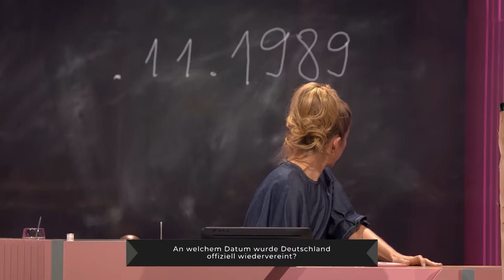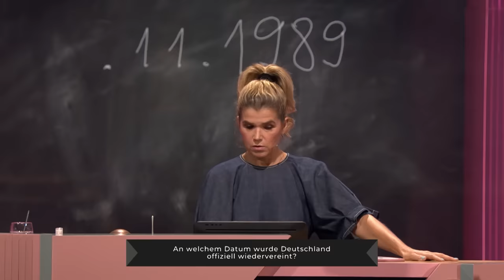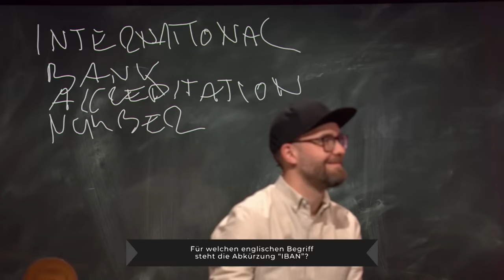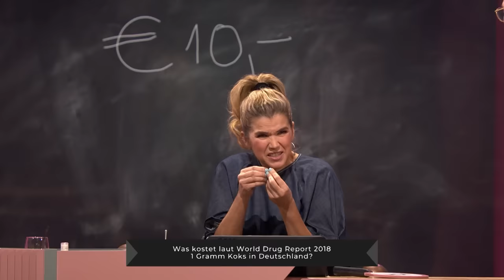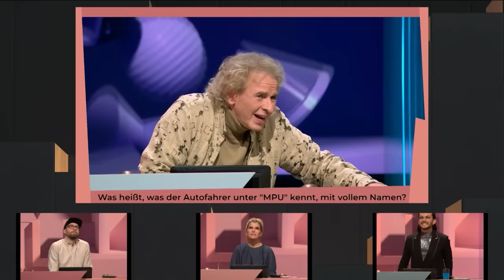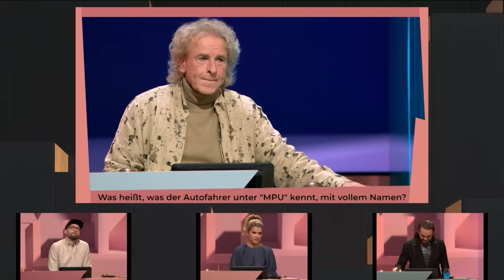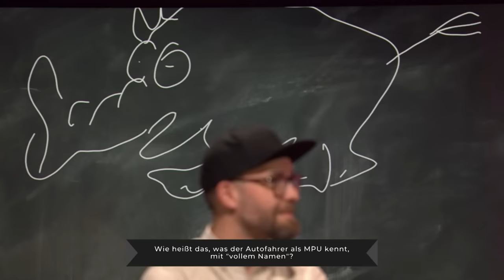Was Thomas Gottschalk damals nicht wusste... | Wer stiehlt mir die Show? | ProSieben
Treue Zuschauer:innen wissen: In Staffel 1 saß Thomas Gottschalk im WSMDS-Ratepanel. Und obwohl er irre viel wusste und Joko sogar einmal die Show stahl, hatte auch er die ein oder andere Bildungslücke. Die Gelegenheit also für Mark, Anke und Riccardo, ihr Wissen in Punkto Geschichte und Drogenpreispolitik mit der Moderationslegende abzugleichen!

Diese Promi-Kandidaten sind dabei:

Mark Forster
Riccardo Simonetti
Anke Engelke

Ausstrahlungsdatum:
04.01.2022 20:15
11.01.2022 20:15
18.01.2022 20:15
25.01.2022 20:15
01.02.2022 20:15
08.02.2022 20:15